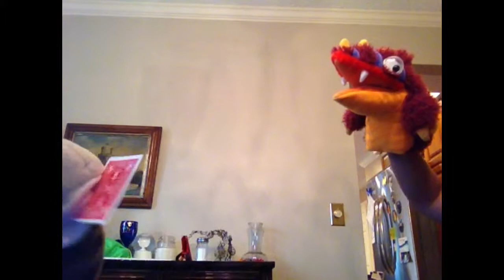Cesspool Street Deleted Episodes- The ABC's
This was deleted about 5 months ago maybe, idk